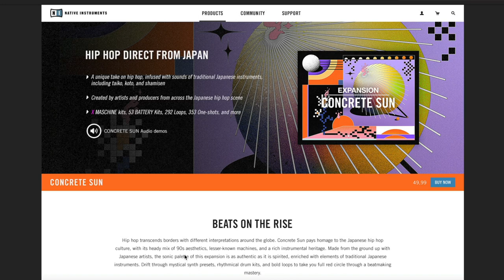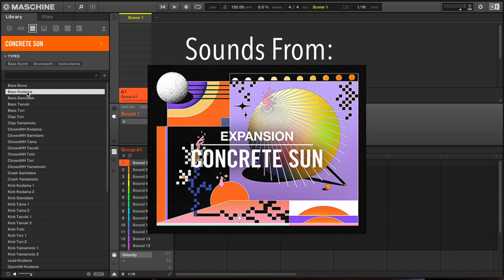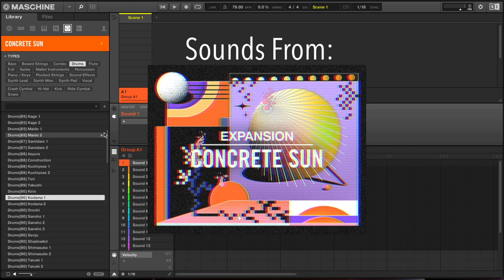New Concrete Sun Expansion From Native Instruments! (The Kits, Loops, & More)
Concrete Sun is a new Japanese Hip Hop inspired expansion from Native Instruments.

0:00 Intro
1:03 Maschine Kits
6:39 Sounds
7:21 Massive Presets
8:05 Monark Presets
8:14 Loops

Upload your music to streaming services such as Spotify, Apple Music & More